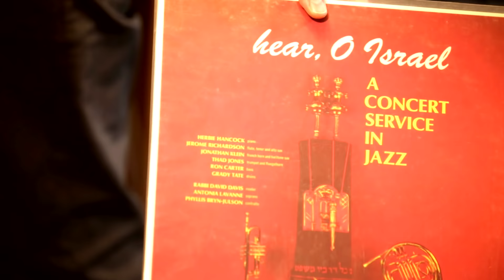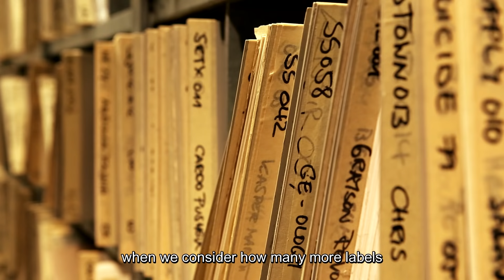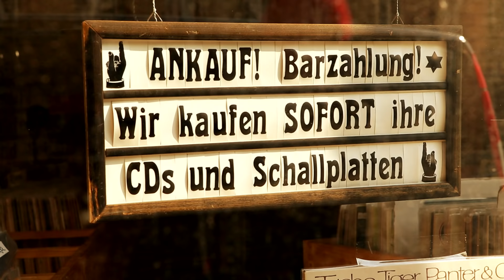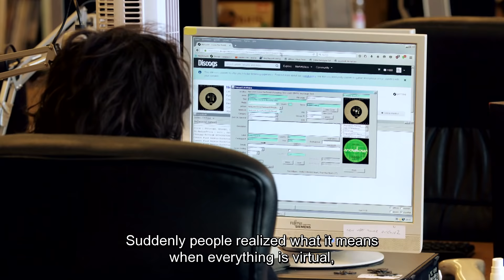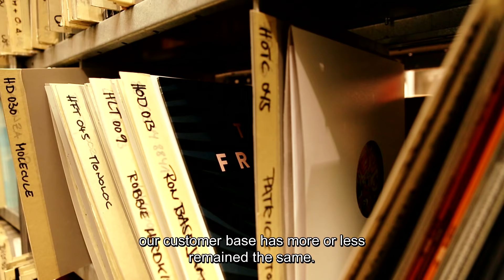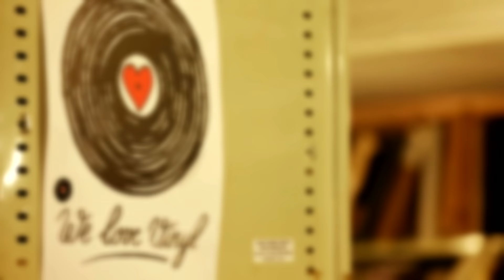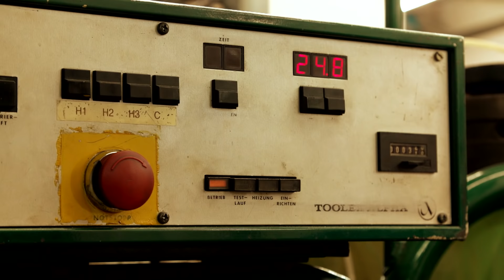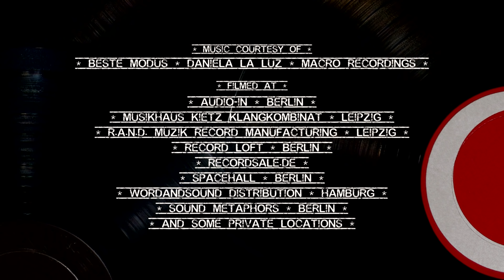Vinyl Fascination (Electronic Beats TV)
Telekom Electronic Beats TV investigates the current resurgence in popularity of the most iconic and recognisable symbol of the electronic music scene - the vinyl record. What fuels this fascination? Why is the relationship between this medium and DJs, producers, artists, label managers, distributors and collectors such a personal one? Hear the thoughts of Claas Brieler (Jazzanova), Steffi (Ostgut Ton, Klakson), Finn Johannsen (Hardwax, Macro), Cinthie (Beste Modus), Marc Schneider (Word & Sound) and more for an insight into this world.